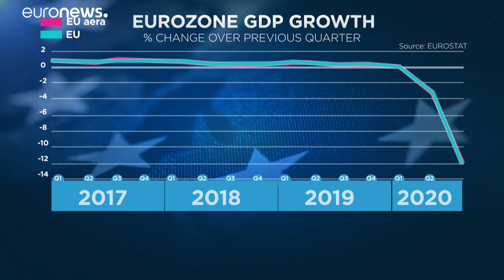Die Wirtschaft in der Eurozone bricht ein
Die Corona-Krise hat die Wirtschaft in der Eurozone um rund zwölf Prozent schrumpfen lassen. Eine rasches Ende der Rezession scheint nicht in Sicht.